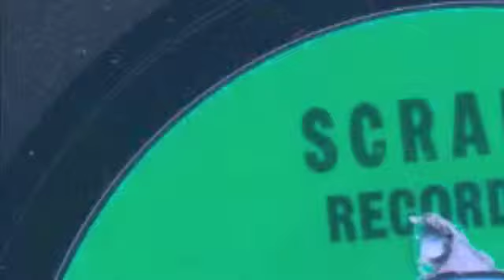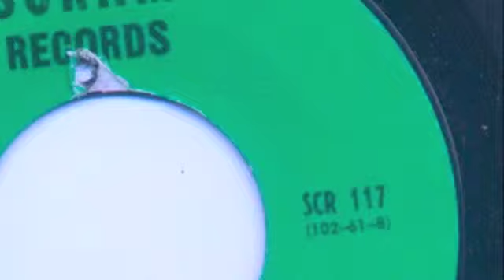Hook And Sling Part 1 ~ Eddie Bo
Iconic and fantastic 1969 drum heavy Funk magic from the great Eddie Bo A Metrropolitan Soul Fave Rave ! MetropolitanSoul @MetropolitanSoul